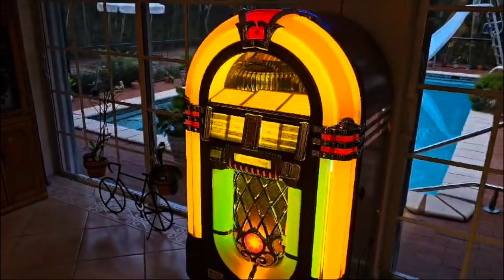A special Friday night at Cinemartinez